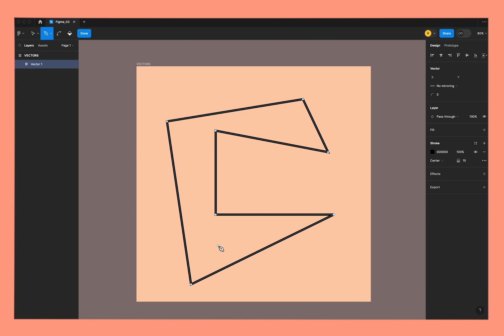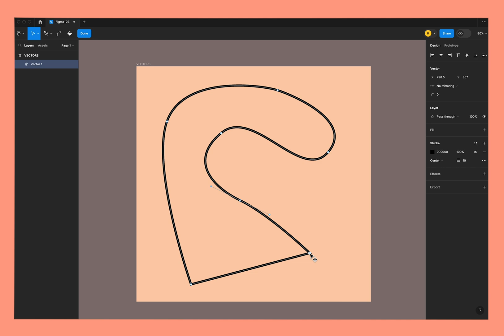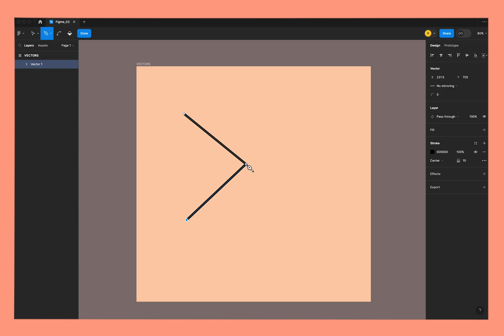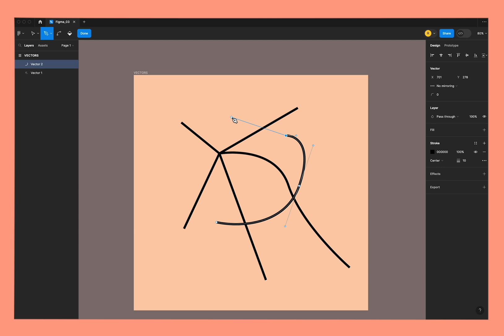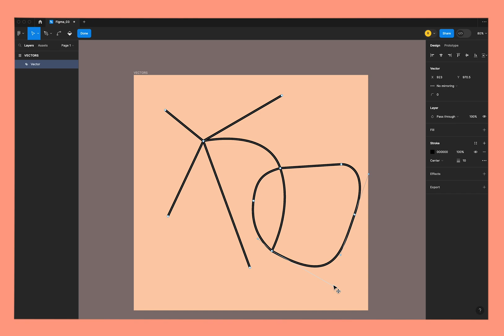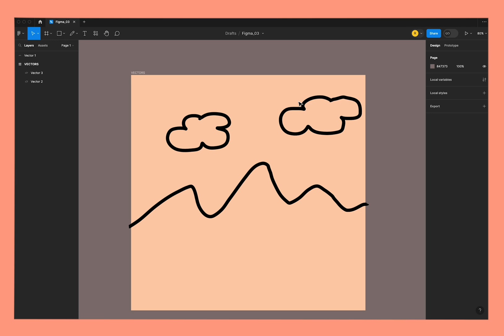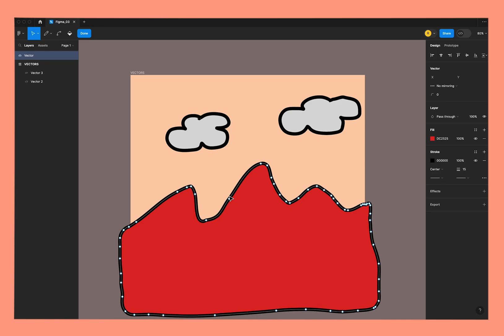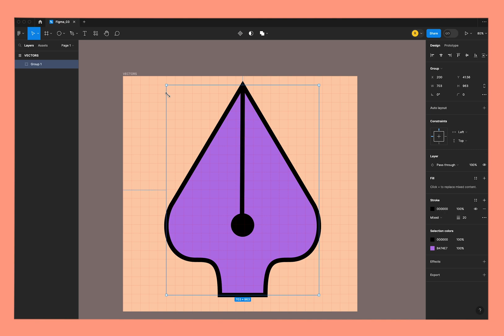Curso Figma desde cero. Vectores.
Aprende a crear formas vectoriales con las herramientas de Figma.
→ Descubre funciones especiales que te ofrece Figma para desarrollar los gráficos que complementan tus proyectos digitales.

📍 Crea y modifica nodos, rellena los espacios contorneados de tus formas y utiliza la rejilla para diseñar de forma más organizada tus pictogramas o gráficos.
Utiliza la herramienta lápiz para dibujar de forma más natural tus elementos. Aprende a depurar los nodos de tus ilustraciones para conseguir formas más moldeadas visualmente.

📚 Si te queda alguna duda sobre temas de este tutorial puedes escribirme en los cometarios.
Sigue el curso para ir avanzando poco a poco en los conocimientos de Figma y aprende a utilizar este software a tu ritmo.

Creo que la mejor forma de aprender es la práctica.
Si te interesa que haga un tutorial sobre una función específica de Figma, escribe en los comentarios.
¡Gracias!